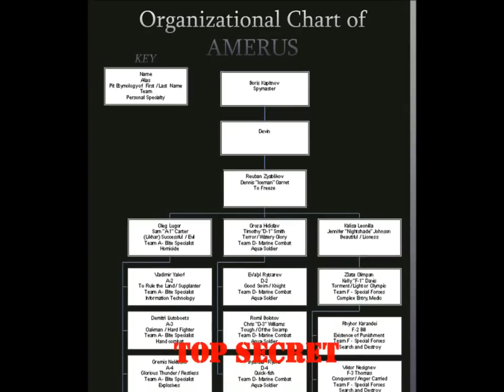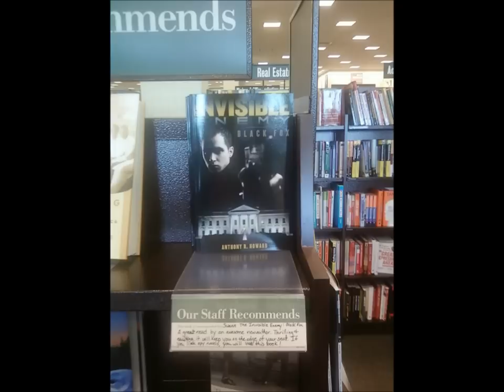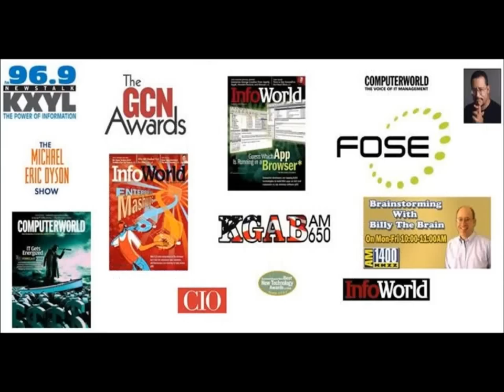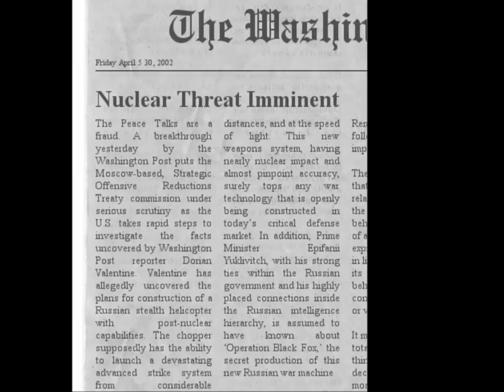The Invisible Enemy: Black Fox AudioBook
Trailer for the AudioBook of Bestselling Novel - The Invisible Enemy: Black Fox

In The Invisible Enemy: Black Fox, Reporter Dorian Valentine discovers the horrific truth regarding the Strategic Offensive Reduction Treaty (a critical peace agreement between the former Soviet Union and the United States): One side is cheating, and even worse - the cheating side holds the ultimate trump card. Brutally trained from birth to live, talk, and think like Americans, foreign powers have constructed the most dangerous network of secret operatives ever known - created for the ultimate trinity: Intelligence, Espionage, and Warfare. This dynamic organization has been planted on US soil long ago by the former KGB to retrieve information at any cost, cause political catastrophe, or kill on moment's notice. Now they are out of control, striking fear into the heart of the Pentagon. The Central Intelligence Agency assembles a powerful team of assassins that "do not exist" in an attempt to terminate an enemy that cannot be caught by any traditional methods. The Invisible Enemy grabs the reader by the arm, and casts them deep into the furious depths of intense warfare, awesome espionage, and unpredictable deceit - where there is a frightful undercover agenda that even the operatives themselves are not aware of.